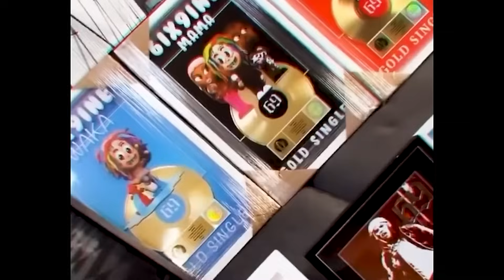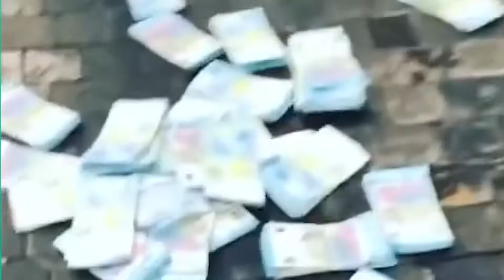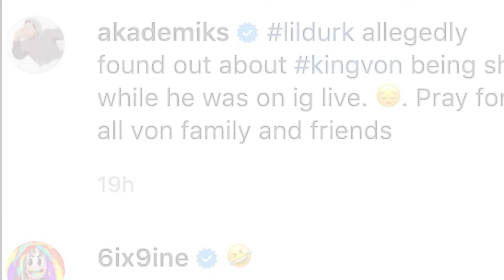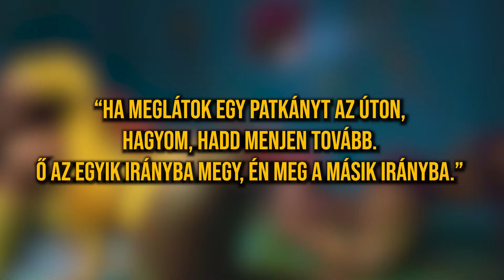Hogyan Lehet 6IX9INE Még Mindig ÉLETBEN 2024-ben?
6ix9ine balhéitól sokszor volt hangos az internet. 2020-ban miután szabadult a börtönből sokan azt hitték, hogy vége a karrierjének. Azonban sikert sikerre halmozott nézettség terén. 2024-ben pedig ismét hozza az újabbnál újabb cuccokat, miközben az évek alatt látszólag senkit és semmit nem kímélt. Hogyan lehet mégis életben? Erről szól a videó.

tagek
6ix9ine nemazasrác #69 tekashi 6ix9ine, 2024, botrány, börtön, balhé, karrier, klip, official music video, élő adás, insta, rapper, nicki minaj, meek mill, beef, magyar